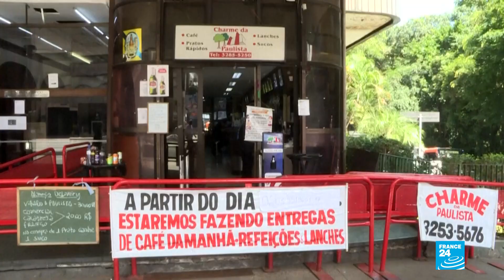57 aniversario del golpe Militar en Brasil llega en plena crisis de Administración Bolsonaro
Brasil conmemoró el 57 aniversario del inicio de la dictadura Militar, una fecha que ha sido enaltecida en repetidas ocasiones por el presidente Jair Bolsonaro, quien durante esta misma semana se enfrentó a profundas reformas en su gabinete y en la cúpula Militar del país.